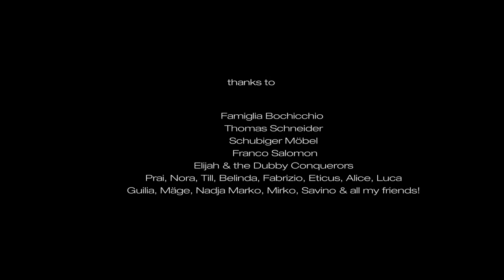MIKEY BOARD feat. Lexicon - TRAFFIC LIGHT RMX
t's just one second, one glance at that girl. The light goes green, you leave. But her smile stays with you. In "Traffic Light", singer Lexicon tells the story of that magical eye-contact, and Producer Mikey Board wraps a warm electronic beat around it.

Producer Michele "Mikey Board" Bochicchio lives in Zurich. He's already worked with international Artists such as Hip Hop Legends Delinquent Habits and Swedish Reggae Singer Million Stylez. His band The Dubby Conquerors has played roughly 300 concerts all over Europe with artists like Romain Virgo, Glen Washington and Raggabund.

But that's not enough for Mikey Board. In the last months Electro-Reggae-Beats started blasting out of his studio -- a few crazy ideas have led to his first full album project. Mikey loves putting things together that normally don't mix: Breakbeats and Reggae Organs. Jamaican ghetto-storytelling and European Melodic House. Toxic bass and sweet melodies.